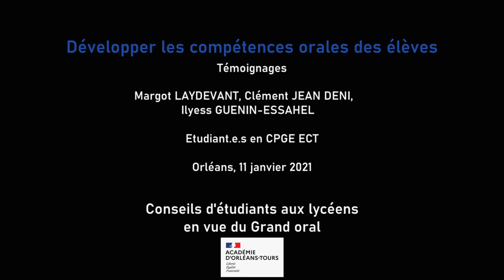Conseils d’étudiants aux lycéens en vue du Grand oral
Dans cette vidéo :
Trois étudiants témoignent sur leurs progrès et le travail mis en œuvre pour acquérir une certaine aisance à l’oral. Ils évoquent comment ils se sont préparés à un concours de plaidoiries ou à l’entrée en classes préparatoires aux Grand Ecoles et les difficultés qu’ils ont réussi à surmonter. Ils proposent également des conseils aux élèves de terminale pour le Grand oral.
Etudiants en CPGE ECT (Economiques et Commerciales option Technologique) :
• Clément JEAN DENIS (ECT1) finaliste du concours de plaidoirie.
• Ilyess GUENIN-ESSAHEL (ECT2)
• Margot LAYDEVANT (ECT2).

Présentation des étudiants par Christophe PIQUEE, IA-IPR Economie-Gestion